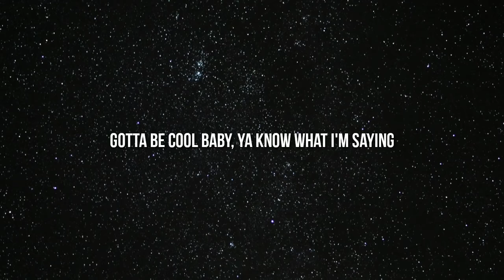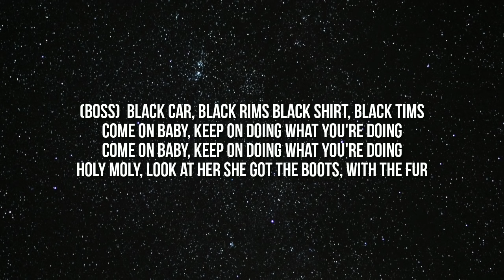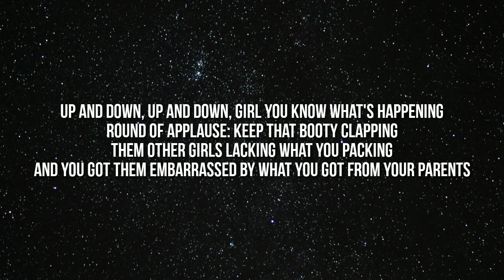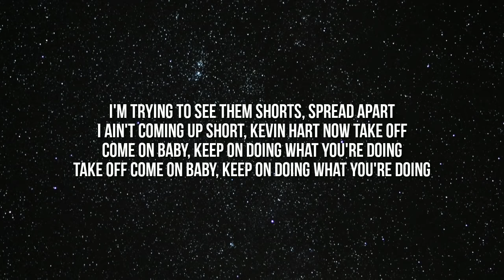T-Pain - Booty Wurk (Lyrics) "Girl I'm tryin get you next to me" [TikTok Song]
Lyrics

[Intro]
Gotta be cool baby, ya know what I'm saying

[Verse 1]
Jump out your car in the middle of the street
Open up your trunk, let the bass beat
Go ahead
Go ahead
You gotta walk up in the club bare-footed
I like that booty, you know where to put it
Go ahead
Go ahead
Now Mama, you look so professional
I'm following you, sweating you
I can't believe I'm doing what I'm doing
What is wrong with my head?
Go ahead
Cuz baby I like how you working it
I'm watching you, you twerking it
I'm trying to get you out of this club
And get you up in my bed
Go ahead

[Hook]
Now let me see that booty work, booty work
Show off, show off, show off, Boom!

[Verse 2]
(Boss)
Black car, black rims
Black shirt, black Tims
Come on baby, keep on doing what you're doing
Holy moly, look at her
She got the boots, with the fur
Now mama, I can see that thong on you, the DJ played the song for you
I'm trying to drive my stick shift... all over them curves
Say word
If you keep playing with my fitted we gone get it, get it, get it
Girl, I represent the Nappy Boy clique, so I know that you heard
Say word
(Nappy Boy)

[Verse 3]
Girl, it must be a crime to be as fine as you
You know exactly what I'm trying to do
You see me, I'm trying to keep it jumping
Girl, I got a Chevy with hydraulics and you reminding me of it
Up and down, up and down, girl you know what's happening
Round of applause: keep that booty clapping
Them other girls lacking what you packing
And you got them embarrassed by what you got from your parents
I'm trying to see them shorts, spread apart
I ain't coming up short, Kevin Hart
Now take off
Take off
Move your feet, cut a rug
Put your hands up if you're the baddest in the club
Take off, come on baby keep on doing what you're doing
Girl I'm tryin get you next to me
But first you gotta let me see that